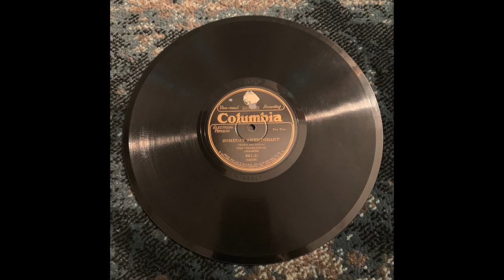409 Col 861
This video is about 409 Col 861